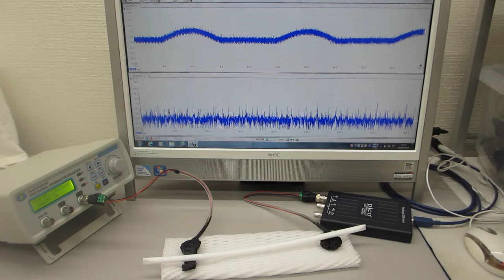メガヘルツの超音波伝搬状態に関する非線形現象を利用した表面検査技術（超音波システム研究所）